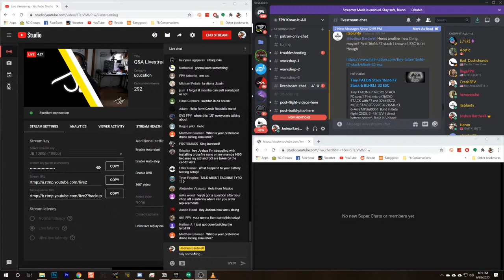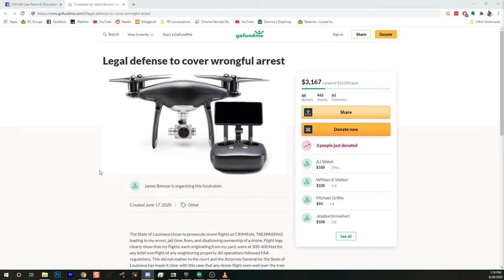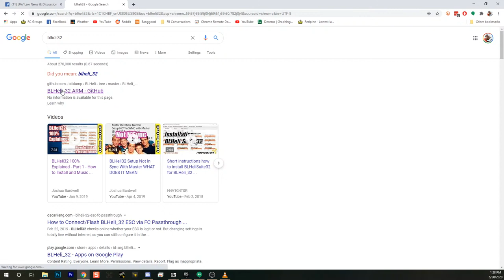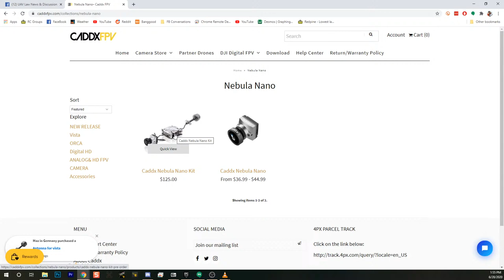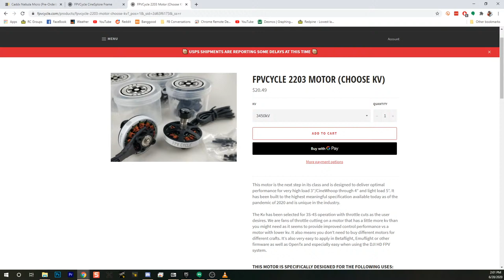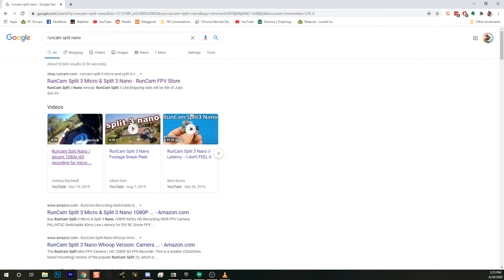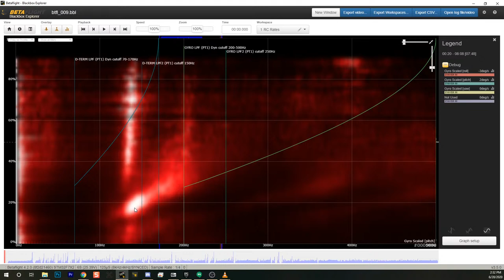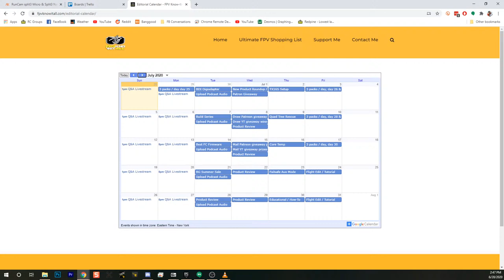Q&A Livestream - June 28, 2020